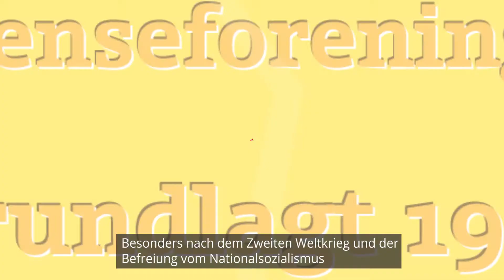Der dänische Grenzverein – für eine offene dänische Gesinnung (Grænseforeningen, tysk)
Das deutsch-dänische Grenzgebiet hat in den letzten 100 Jahren bewiesen, dass Gegensätze vereint werden und Kulturen sich erfolgreich begegnen können. Die Geschichte des Grenzgebietes ist auch die Geschichte des dänischen Grenzvereins. Hier wird sie in 2 Minuten erzählt.